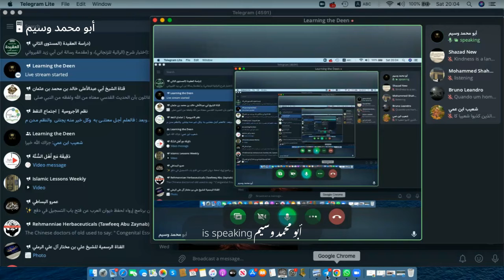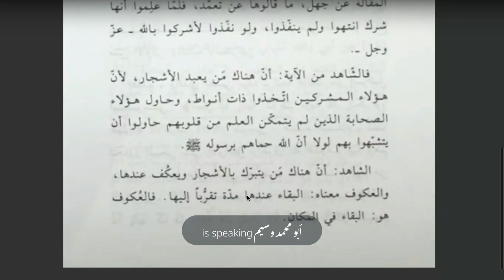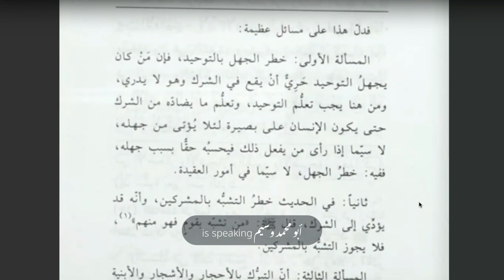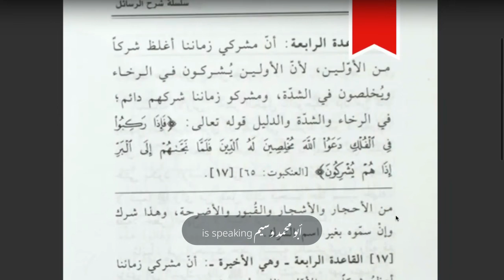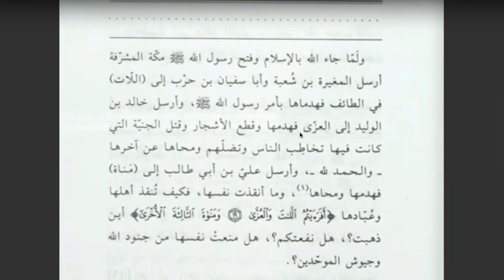The 4 Principles | Lesson 5 | Explanation of Shaykh Saleh Al Fawzan